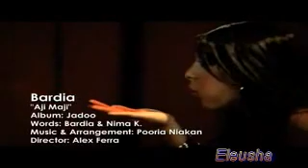BARDIA _ Aji Maji ♫ Persian Music ♫ Iran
Music from Bardia